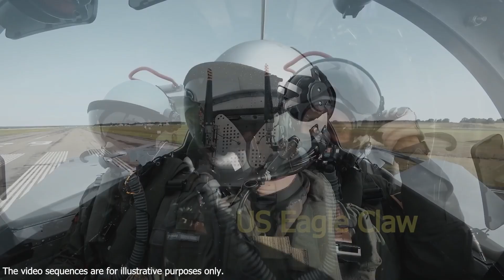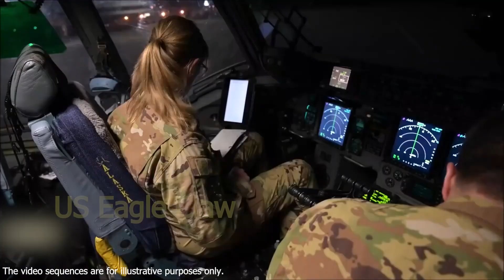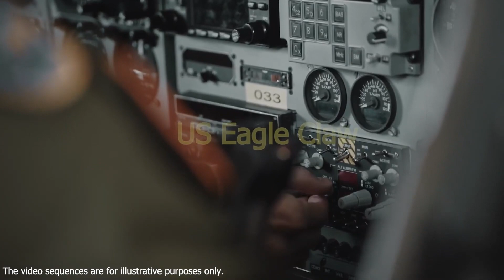ACUM 3 MINUTE! Putin A PIERDUT CONTROLUL! Sirenele De RAID AERIAN Suna In TOATA UCRAINA!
În cea de-a 356-a zi a războiului Ucraina-Rusia, în timp ce violența dintre armata ucraineană și armata rusă continuă să crească, armata rusă continuă să organizeze lovituri aeriene în multe regiuni ale Ucrainei. Astăzi, sirenele au început să sune în fiecare regiune a Ucrainei cu amenințarea unor lovituri aeriene.
Potrivit unei organizații media independente de monitorizare militară din Belarus:
„La ora 9:10 au început să sune sirenele de aer la Kiev și în câteva minute au început să sune în toată Ucraina. Cu această alarmă, autoritățile ucrainene au spus că oamenii ar trebui să meargă la adăpost.
Potrivit unor surse confirmate, de la baza Machulishchi din Belarus au decolat o aeronavă de supraveghere radar cu rază lungă de acțiune, un vânător de escortă și un avion de luptă Mig-31K capabil să transporte rachete hipersonice Kinzhal.
Ordinul de atac aerian a fost dat la 10:57.
Potrivit ultimei actualizări, un avion de luptă rusesc MiG-31K a sosit în Belarus.

Pe acest canal vei gasi clipuri educative despre politica, armata, continut militar si economie. Un canal dedicat geopoliticii si analizarii situtiei mondiale.

Apasa pe clopotel pentru a fi notificat de fiecare data cand postam ceva nou. Aici vei gasi diverse stiri politice, economice si lista poate continua.  Poti sa ma SUSTII OFICIAL daca te alaturi ca membru al acestui canal de Youtube, apasand pe butonul albastru numit ''Alatura-te''